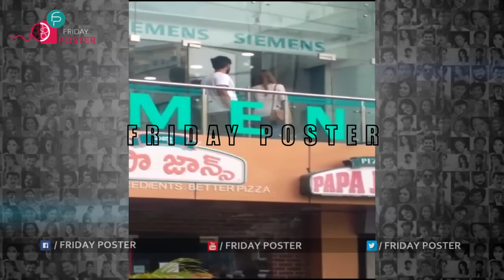Exclusive Video: Vijay Devarakonda Spotted On Road | Latest Videos | Friday Poster